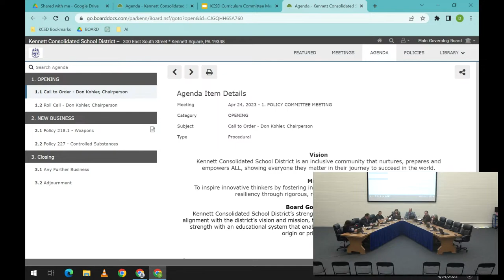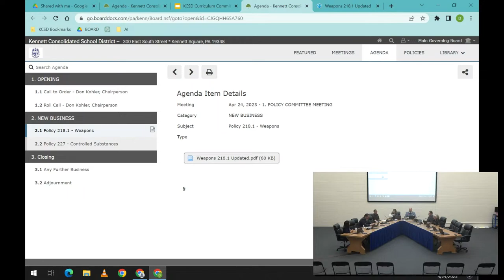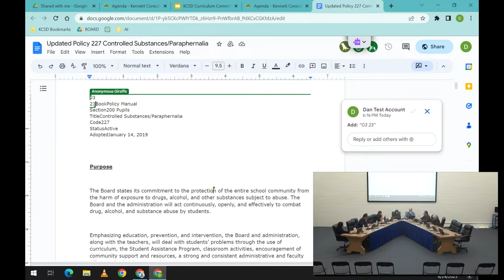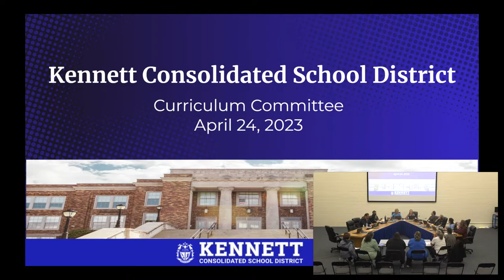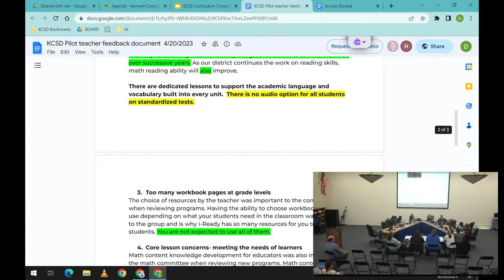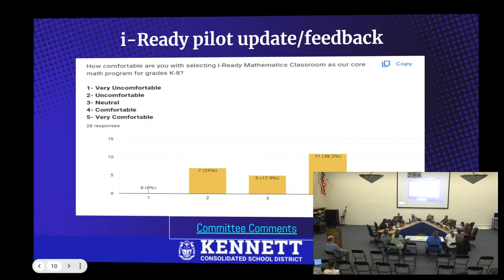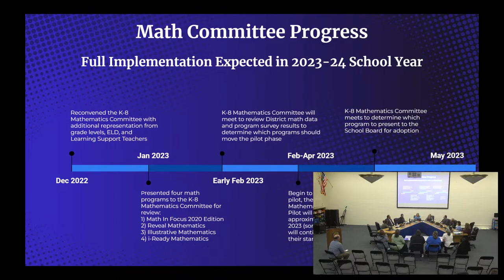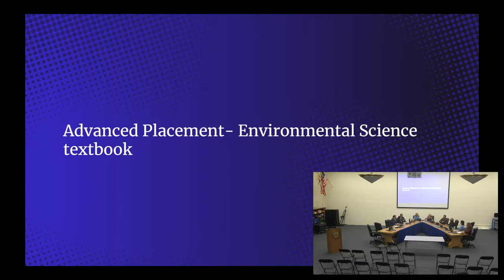April 24, 2023 - Policy and Curriculum Committee Meetings